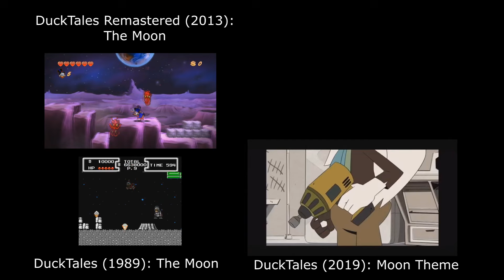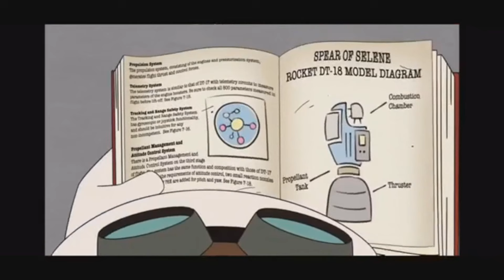DuckTales: The Moon (Side-by-Side Comparison V2)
Probably the last time I'll do a video based on this song again. I'll just go back to working on my other videos after this.

...Except now it's a quadparison with the tempo raised and with Remastered's Moon and "Whatever Happened To Della Duck"'s remixes. Woo-ooh.

DuckTales (as a whole) belongs to Disney.
DuckTales (the video game) belongs to Capcom.
DuckTales Remastered belongs to WayForward.